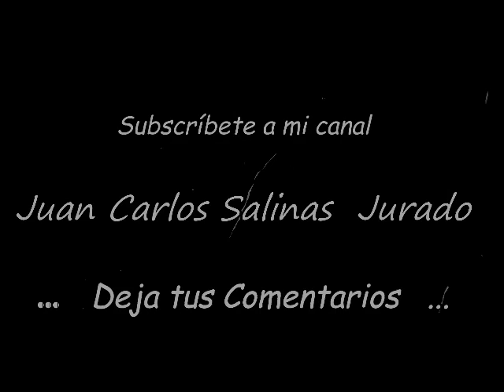El oro es el activo que hay que tener para hacer frente a la crisis del Covid 19.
El oro está registrando la bajada del precio más abrupta de los últimos años, a raíz de la crisis del coronavirus. En apenas dos semanas, ha pasado de rozar los 1.700 dólares la onza, a caer por debajo de los 1.500. Una bajada que los analistas explican por su función de activo refugio: muchos inversores han sufrido importantes pérdidas tras el desplome de las bolsas y la caída de los bonos, y han tenido que recurrir a vender su oro para obtener la liquidez necesaria para hacer frente a esas pérdidas.

La enorme volatilidad del precio del oro en las últimas fechas ya había sido anunciada por muchos analistas, que saben que el metal es el refugio de último recurso, al que los inversores echan mano cuando necesitan liquidez para cubrir sus apuestas fallidas en otros activos.

Por eso, es una simplificación pensar que el metal precioso no ha cumplido su función de refugio en estos momentos de turbulencia económica. De hecho, los expertos siguen apostando por el oro como el activo en el que hay que depositar la confianza para salir delante de esta situación.

Así, Adam Button, director gerente de Forexlive, empresa de análisis de mercados, señala que “el único activo que hay que tener ahora mismo es el oro. Los déficits que se avecinan van a ser tremendos. Durante la crisis financiera, los gobiernos tuvieron que rescatar a los bancos, pero ahora, con el impacto del virus, van a ser los bancos los que tengan que rescatar a todo el mundo”.

Por su parte, Phillip Streible, jefe de estrategia de mercados de Blue Line Futures, cree que el precio del oro subirá, aunque durante los próximos días va a haber una enorme volatilidad. “No me sorprendería que el oro subiera o bajara 80 dólares la onza de un día para otro; lo que sí me sorprendería es que el precio se mantuviera quieto o bajara ligeramente”, asegura.

Steven Dunn, de Aberdeen Standard Investments, cree que en este entorno de volatilidad, el oro se moverá entre 1.525 y 1.575 dólares la onza, pero cuando la situación se calme, el metal se convertirá en el activo más deseado por los inversores.

Según Dunn, “los bancos centrales siguen bajando los tipos y aumentando los programas de recompra de activos. Cuando los inversores se den cuenta de todo el dinero que están imprimiendo, el precio del oro rebotará. La deuda va a crecer y se van a depreciar las divisas fiat”.

Desde el banco alemán Commerzbank esperan que el precio del oro se recupere y apuntan como objetivo del año 2020 un precio de 1.782 dólares la onza.

Los analistas del Australian and New Zealand Banking Group (ANZ) creen que el desplome del precio del oro viene motivado por la necesidad de los inversores de obtener liquidez y cubrir las pérdidas que han sufrido en otros mercados, especialmente en las bolsas.

Sin embargo, ven aún un importante margen de subida para el metal precioso, ya que entienden que el precio spot actual (que ha bajado de 1.500 dólares la onza por primera vez en lo que llevamos de año) está muy infravalorado. “Con los recortes de tipos de interés por parte de varios bancos centrales y los rendimientos de los bancos cayendo en picado, creemos que el precio del oro puede alcanzar los 1.900 dólares la onza a medio plazo”, afirman.

Las previsiones del banco apuntan a un pico de 2.000 dólares la onza en el segundo trimestre, para estabilizarse en 1.700 dólares a final de año.

Bastante más prudentes se han mostrado desde la refinería de metales preciosos Heraeus. Los analistas de la compañía de metales preciosos han suspendido el envío de su informe Heraeus Precious Appraisal de esta semana.

Según la información facilitada a sus suscriptores, “como resultado de la bajada de los tipos de interés a cero por parte de la Reserva Federal en una reunión de emergencia celebrada el pasado domingo, 15 de marzo, los metales preciosos industriales, incluyendo el oro, están registrando importantes caídas. Los mercados están extremadamente volátiles y las previsiones, debido a ello, son imposibles en estos momentos”.